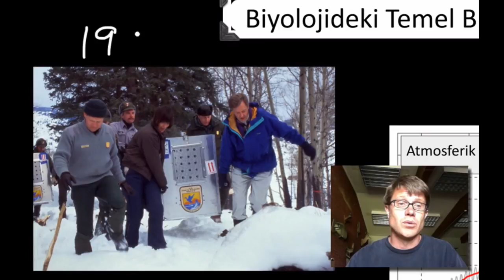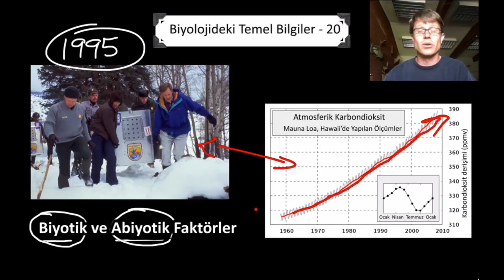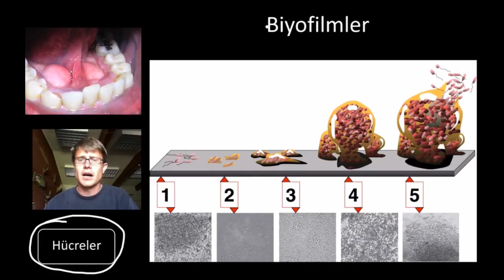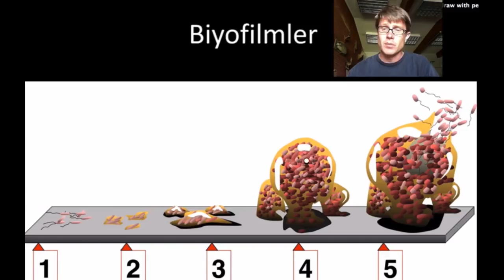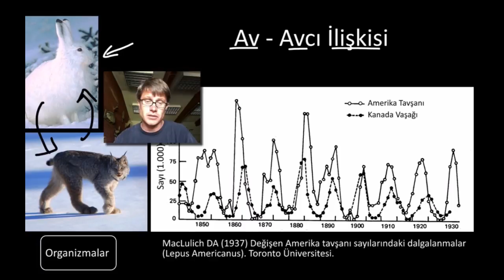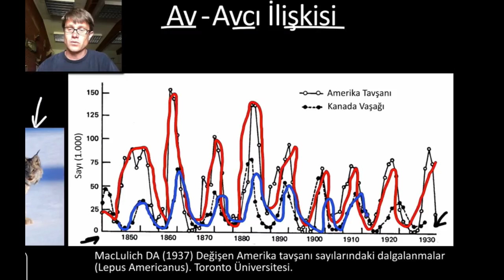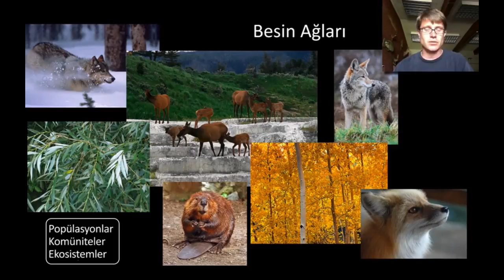Biyotik ve Abiyotik Faktörler (Fen Bilimleri) (Biyoloji)